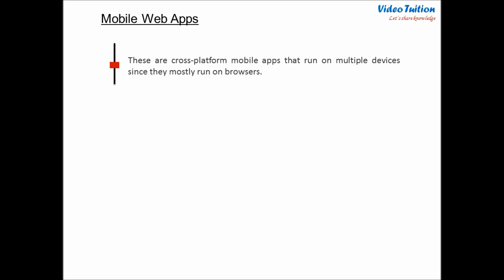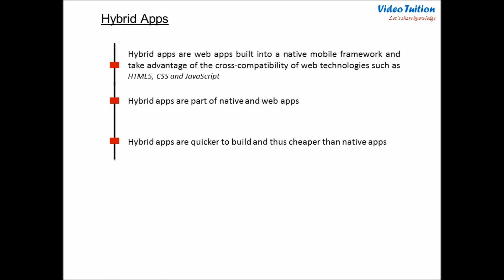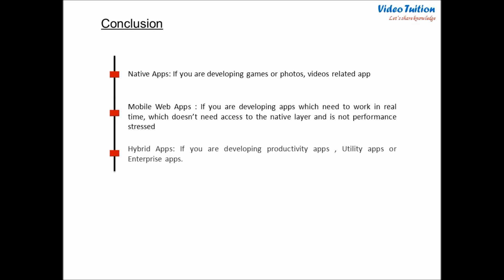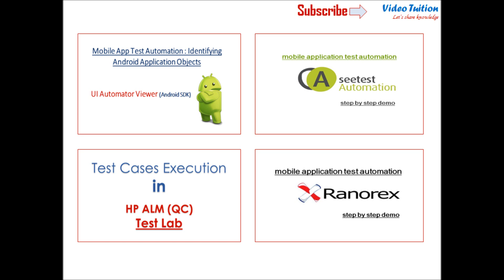Mobile Application Landscape : Native, Hybrid & Mobile Web Apps : Introduction & Comparison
eVideoTuition offers online courses for QA Training with Quality Center / ALM training, Selenium, Selendroid, Appium, SeeTest Automation, Ranorex Studio, Silk Mobile, TenKod EZ TestApp, TortoiseSVN, User Agent Testing, Selenium TWIN, MS Excel etc

You can learn and master your skills in software testing and advance your career free of cost !!